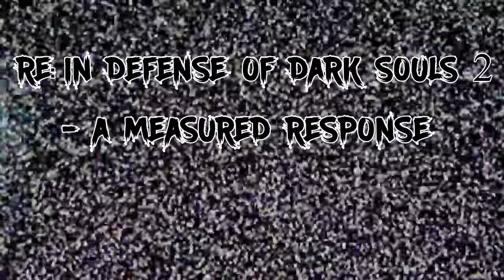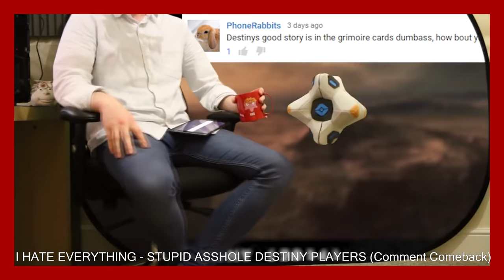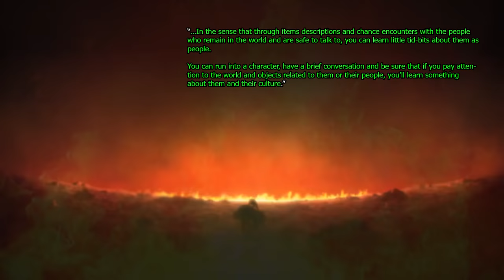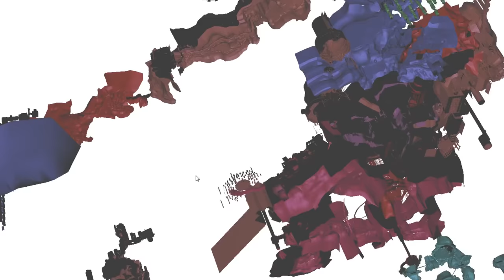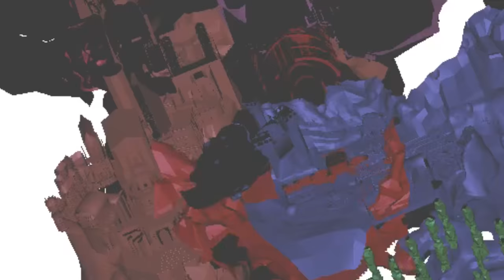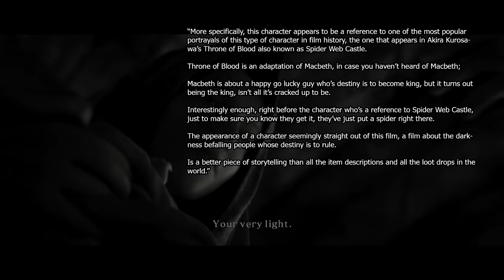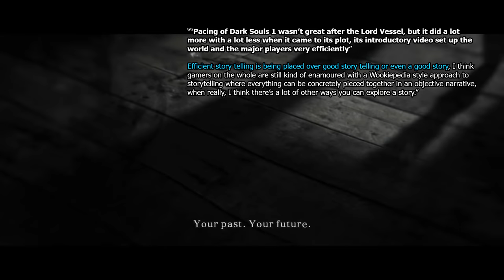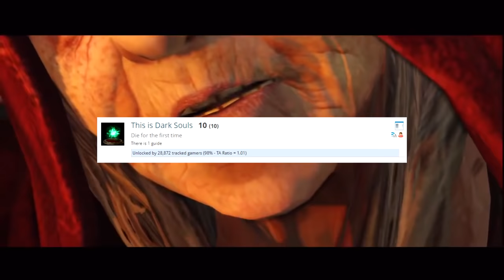RE: "In Defense of Dark Souls 2" - A Measured Response - Part 7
Hey guys!

I have returned and I am bringing you another installment to my response series.

This time around we are delving into a defense video for Dark Souls 2. This video was created by HBomberGuy and a link to it is right here:

I do reference a few videos throughout and I figure I best put them here also:

and finally;

Should you feel as though this channel is something you would like to see more content from, please take a gander at my Patreon page and consider supporting this kind of content;